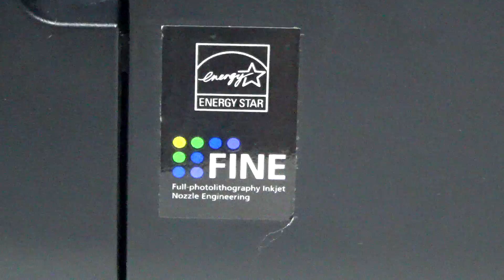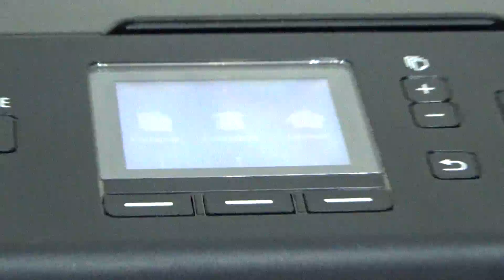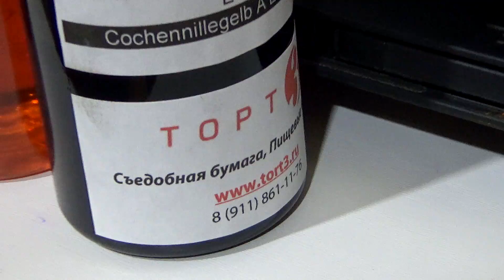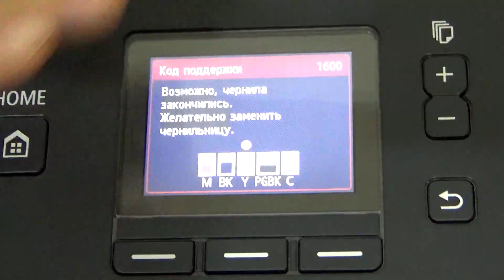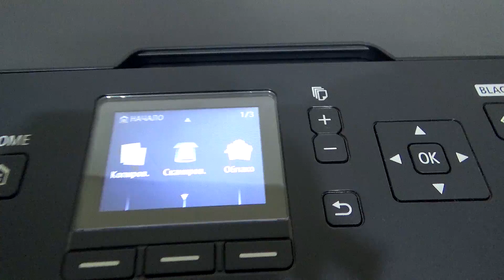Пищевой принтер Canon Cake MG5600 / Food printer Canon Cake MG5600 - Я - ТОРТодел!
➡ Предзаказ моей книги "Я - тортодел!": ↓↓↓
Лабиринт тут дешевле и можно странички полистать

Пищевой принтер Canon Cake MG5600 / Food printer Canon Cake MG5600 тортодел своими руками дома мастер класс в домашних условиях